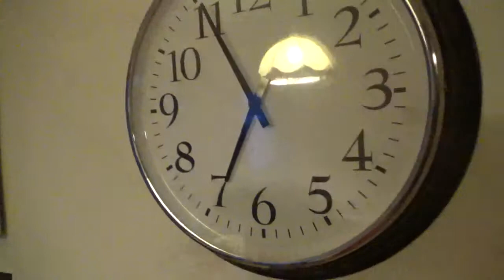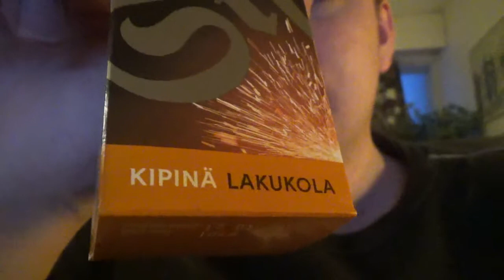Vlogi #8 Tupakoimattomuus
Aina voi yrittää...